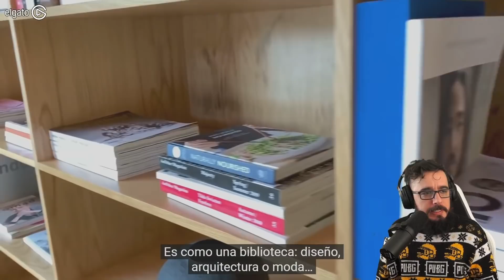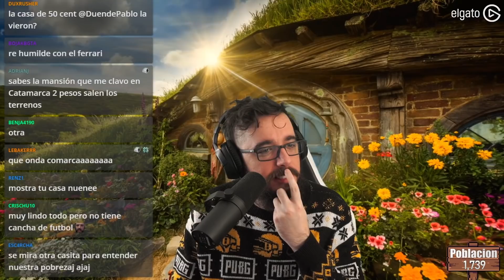ESTE SI, QUE LA HIZO BIEN - REACCION MANSION DE J - BALVIN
El Duende reacciona a la mansión wabi-sabi de J-BALVIN, donde vive en medio de la selva rodeado de paz y tranquilidad sin ningún vecino que lo moleste